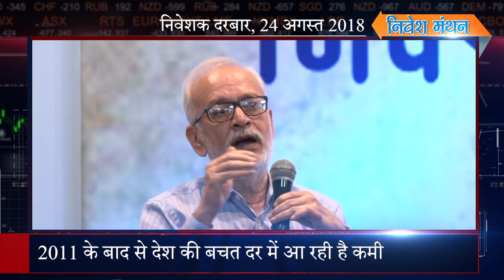Save money and invest for creating retirement fund: Rajesh Raparia in Niveshak Darbaar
निवेश करना है और समृद्धि पानी है, तो उसके लिए सबसे पहला कदम है बचत करना। निवेश मंथन के सलाहकार संपादक राजेश रपरिया ने निवेश मंथन की ओर से दिल्ली में 24 अगस्त 2018 को आयोजित निवेशक दरबार में खास तौर से इस बात पर जोर दिया कि कैसे बचत पर ध्यान देना जरूरी है, ताकि सेवानिवृत्ति के समय अपने जीवन-यापन के लिए एक पर्याप्त कोष जुटाया जा सके।